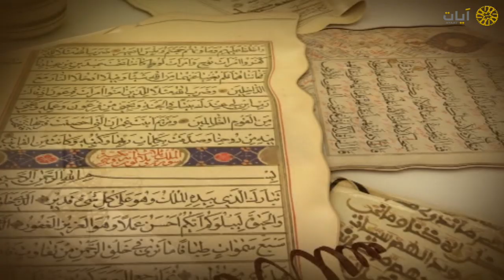نوادر التلاوات - تلاوة نادرة - عبدالله خياط